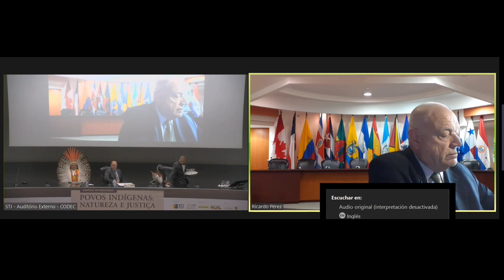Presidente de la Corte IDH en el Simposio Internacional "Pueblos indígenas: naturaleza y justicia"